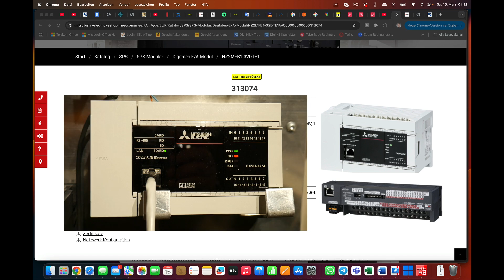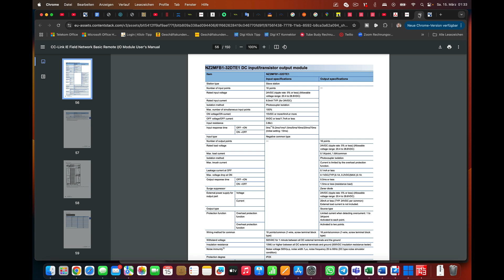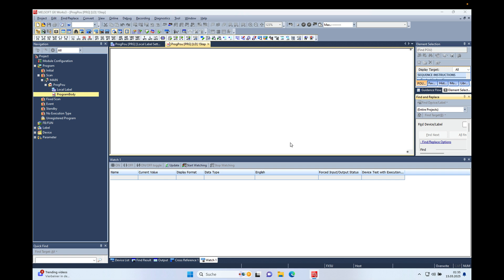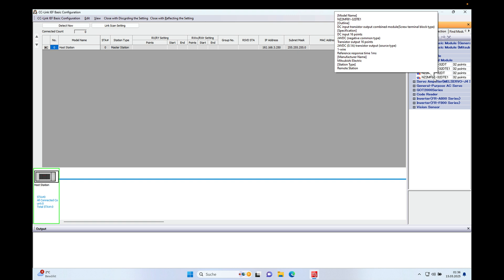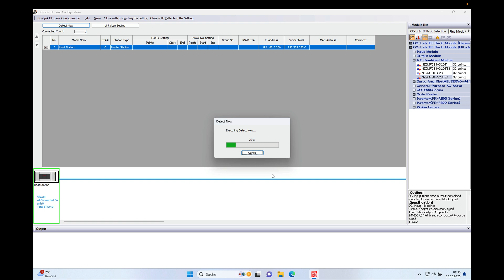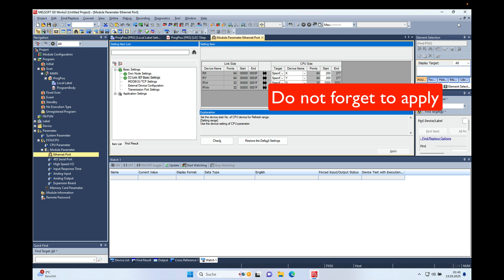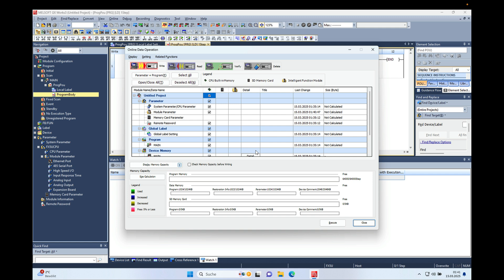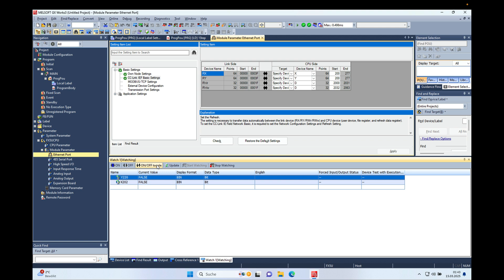Mitsubishi CC Link IEF Basic with IE Field Basic Module NZ2MFB1 FX5CPU Module Parameter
CC Link IEF Basic is a feature that is very fast and easy to create in GXWorks3. You need to adjust and add just a few Parameters in the FX5CPU Module Parameter. This step by step guide takes you thru the process setting up CC Link communication between an FX5U CPU and a NZ2MFB1-32DTE1 Module.
I provide the Program plus Manual for the CC Link Modules in this download Link.
Also included is a table to convert Hexadecimal into Octal

0:00 Intro
0:20 Wiring of the IE Field Basic Module
2:10 Basic understanding Hexadecimal and Octal
2:49 Setting up the parameters for Ethernet and CC Link Basic
4:10 Network configuration setting
4:50 Set the fourth octet of IP address using the IP address setting switch on the front of I/O module
6:10 Automatic detecting the IE Field Module
7:08 Refresh Setting assign Target Addresses
8:45 Rebuild, download and Reset CPU
9:40 Watch Window
10:22 deeper understanding Hexadecimal and Octal
11:11 The Result

Zeller Presscontrol Systems
Gerd Zeller

Mitsubishi CC Link IEF Basic with IE Field Module NZ2MFB1